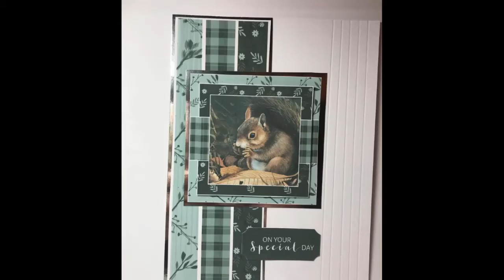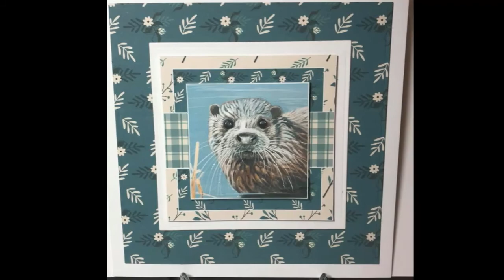Pollyanna Pickering British Wildlife III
2019 makes featuring the beautiful artwork of the Pollyanna Pickering British Wildlife Vol III Collection